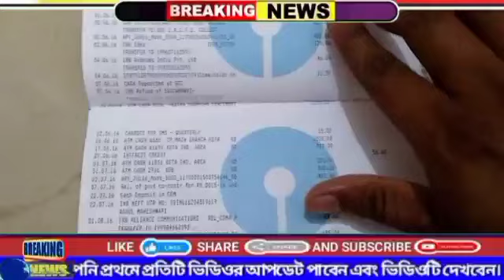এবার রান্নার গ্যাসের দাম বাড়লো। পুজোর আগে রান্নার গ্যাসের দাম বাড়লো।Lpg Gas Cylinder Latest News।।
latest news updates
live news

t

todaybanglanewsআজ মঙ্গলবার দুপুরে ১০ জেলায় জারী করল লাল সতর্কবার্তা।West Bengal Weather Report।Wb Weather Update।।